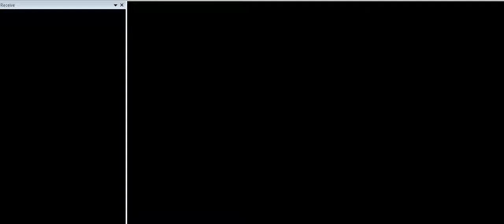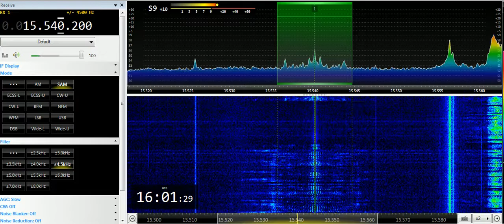12 06 2019 MOI Radio Kuwait in Urdu to SoAs 1600 on 15540 Kabd Sulaibiyah